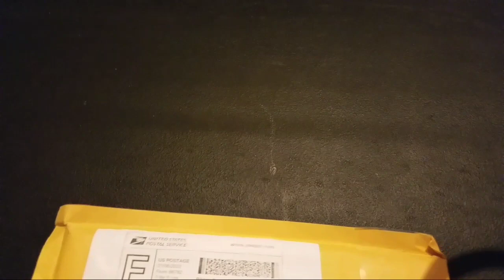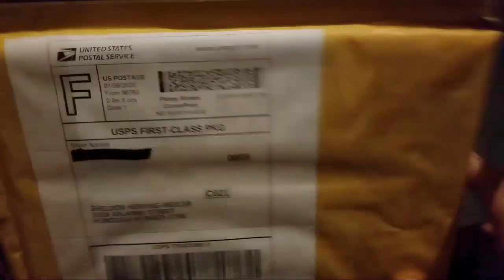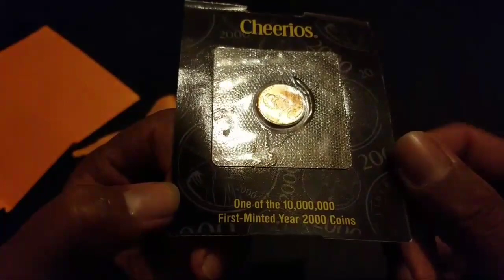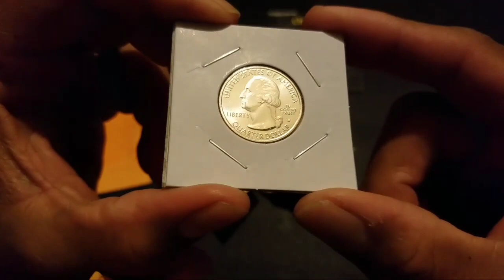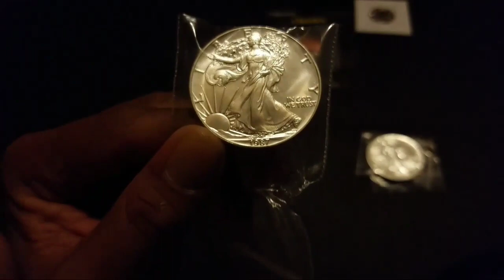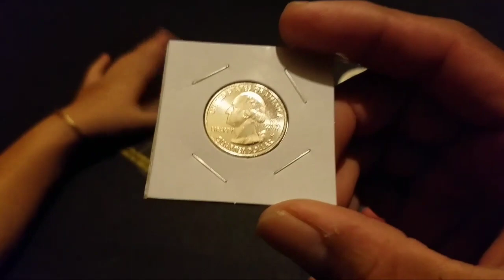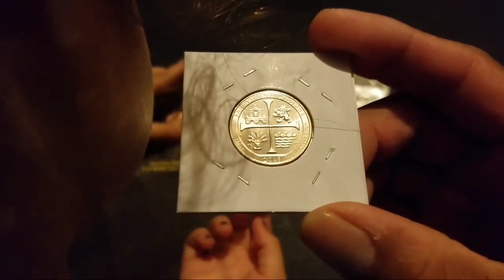Mail call/auction wins from Silver Nitrate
BOOOOOOMBAAAAAA!
Here are some of our wins from Silver Nitrates auction he had this past Saturday. Mahalo bro for the wins. Love the coins and round. Cherry W!!

Click the link to go over to his channel. He does a lot of coin roll hunting and auctions.

Mahalo for watching and ALOHA 🤙🏽

BOOMBA SHOOTS!